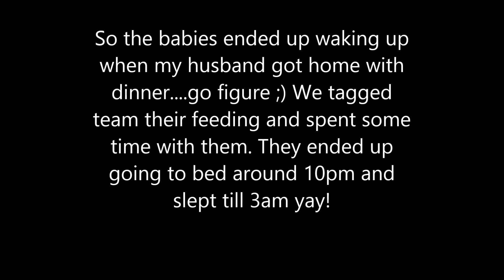DITL WITH TWINS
Here is just a sneak peek of what a day with the twins is like :)